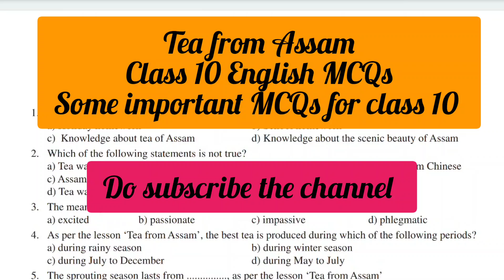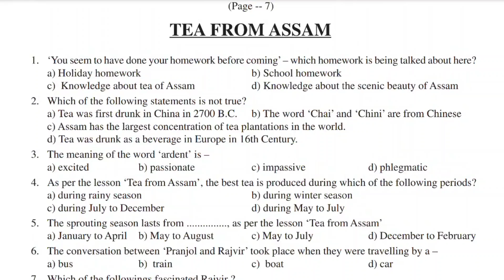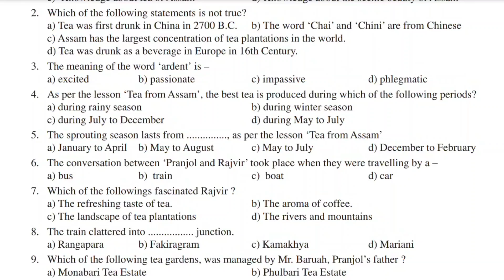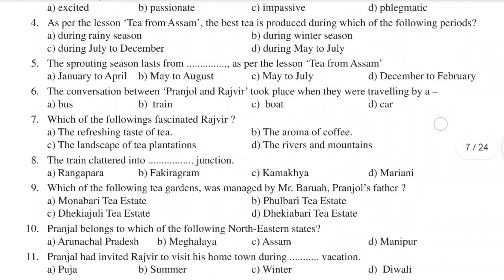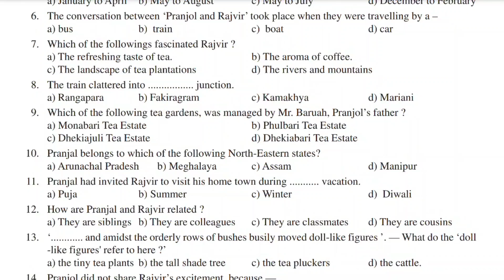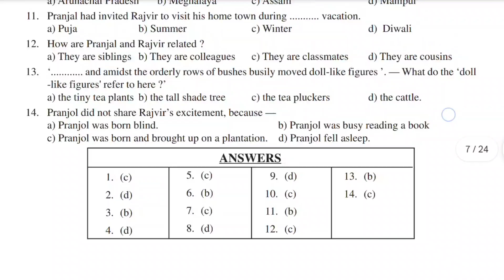Tea from Assam || Some Important MCQs for class 10 || দশম শ্ৰেণীৰ ইংৰাজী ‌tea_from_assam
Tea from Assam || Some Important MCQs for class 10 || দশম শ্ৰেণীৰ ইংৰাজী ‌teafromassam

fifa Tea from Assam class X question answer pdf

English MCQs for class 10 English
Important MCQs for class 10 English
English MCQs for class 10 Tea from Assam
Tea from Assam class X question answer pdf